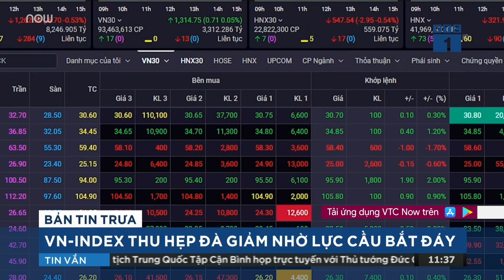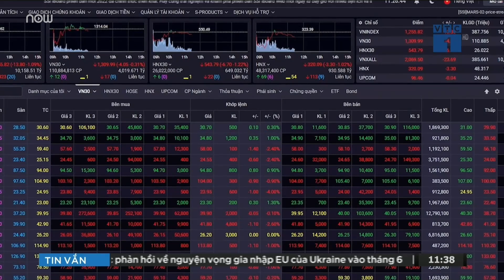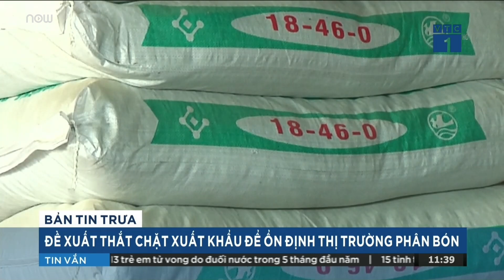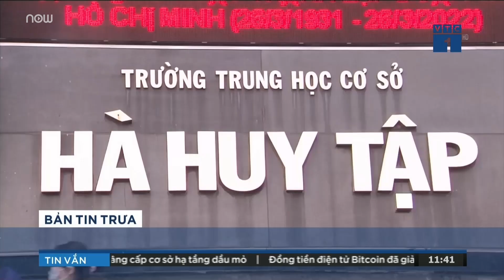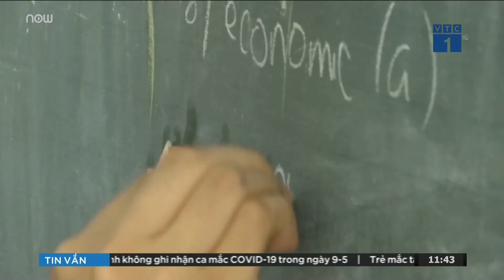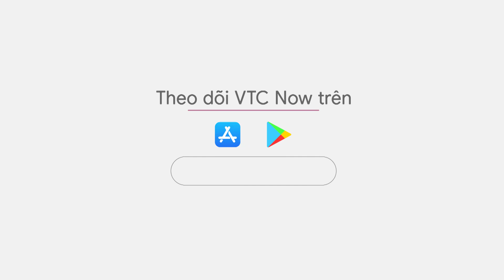Lực cầu bắt đáy "cứu sống" VN-Index sau đợt giảm sát đỉnh cũ năm 2018 | VTC Tin mới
VTC Tin mới | Các nhà đầu tư gần như bất lực với phiên giao dịch ảm đạm. Lực cầu bắt đáy xuất hiện và sự hỗ trợ từ các cổ phiếu vốn hóa lớn giúp VN Index và HNX Index thu hẹp đà giảm.